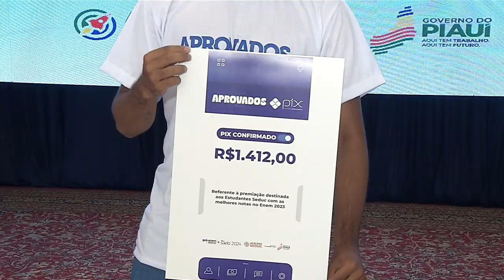Veja como foi a premiação dos alunos com melhores resultados do Enem no PI